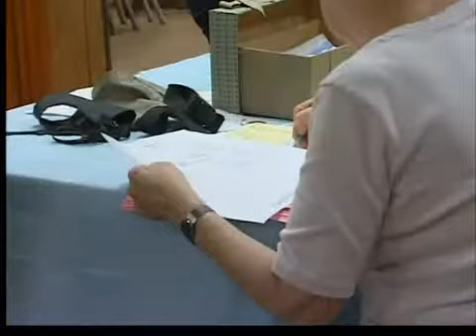Pet shot clinic